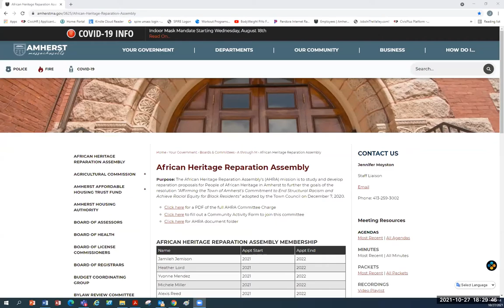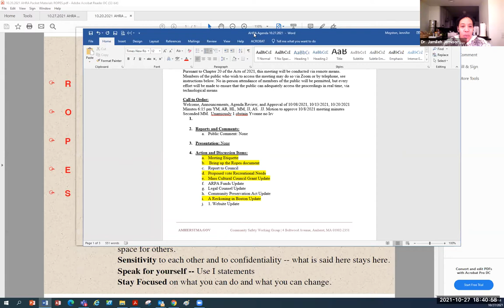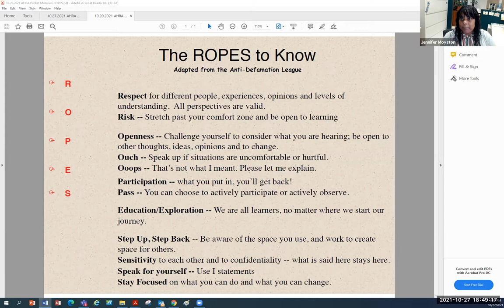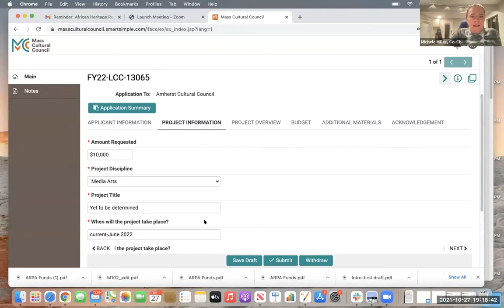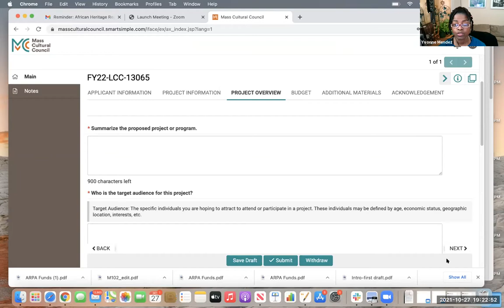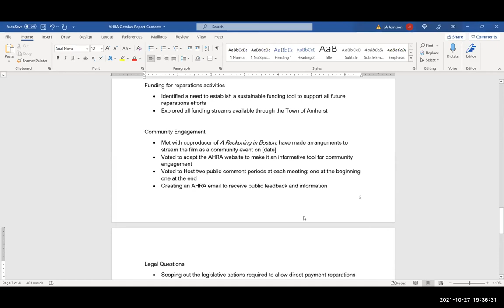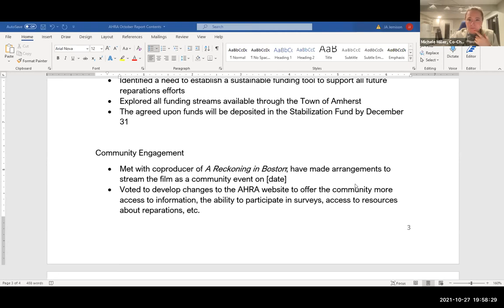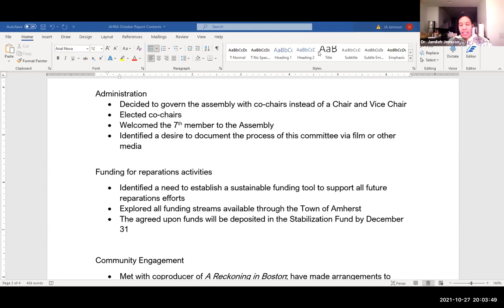African Heritage Reparations Assembly Oct 27, 2021